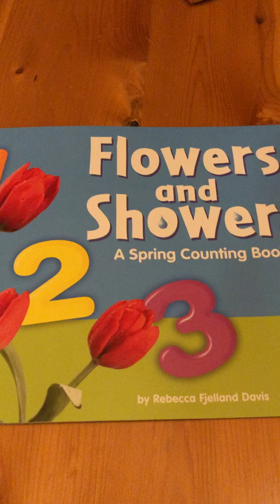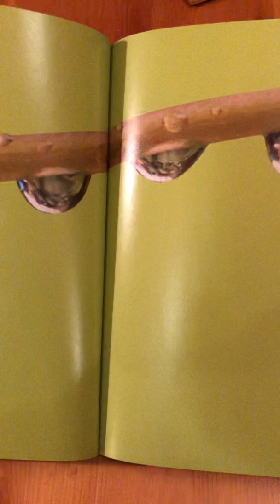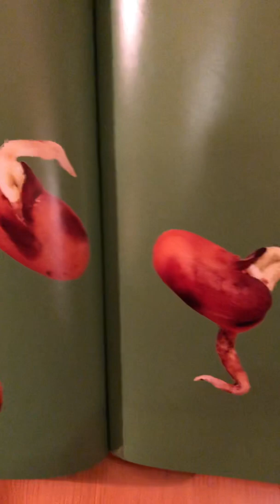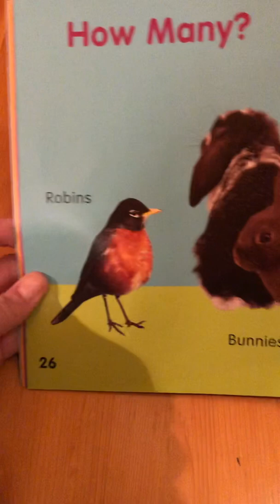Flowers and showers